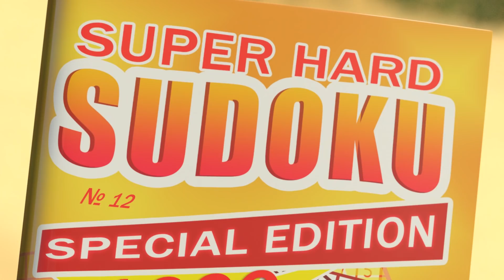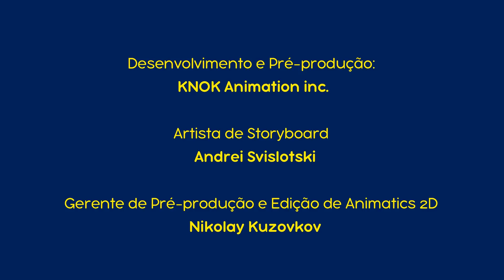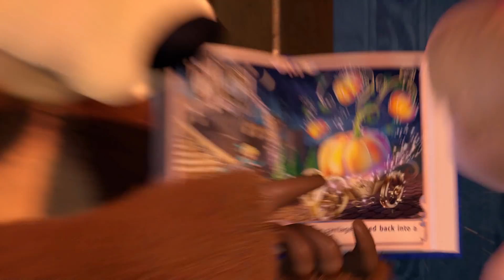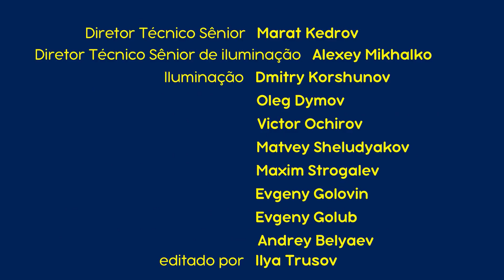Masha e o Urso - 💋 Masha Uma Fashionista 👠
Inscrever-se agora!